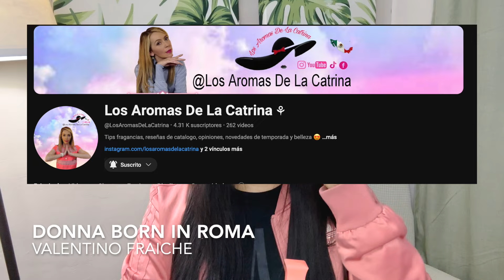❤️NUEVOS PERFUMES DE FRAICHE❤️sorpresas olfativas